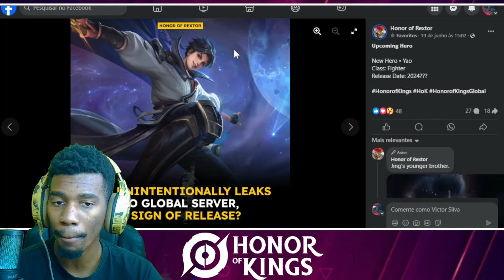NOVOS HERÓIS NA TEMPORADA 6?! OS HERÓIS QUE PODEM LANÇAR NO HONOR OF KINGS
Novos heróis mais eseperados no Honor of Kings na nova temporada do Honor of Kings! Conheça os próximos heróis que podem chegar no Honor of Kings! Novos heróis Da Siming, Jiang Ziya e Yao chegando no Honor of Kings!

DESKTOP:
• POCO X6 PRO 5G: RAM 12GB | 512GB | Arm Mali-G615